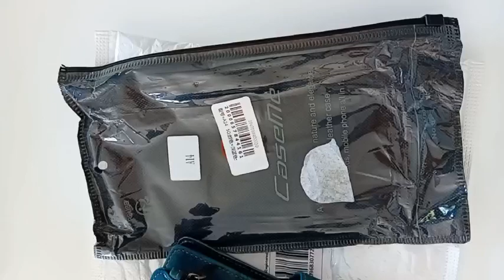BAZA & LIGHTINTHEBOXUse my link to download the LightInTheBox APP and Let's go